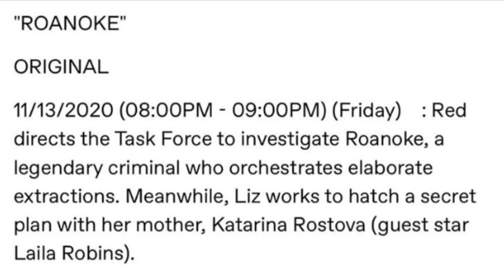The Blacklist 8x01 "Roanoke" #139 Promotional Photos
The Blacklist 801 "Roanoke" PP's

Like the song? I do too, it's "Electro-light" by Symbolism a classic P and P, show them some support on utube.